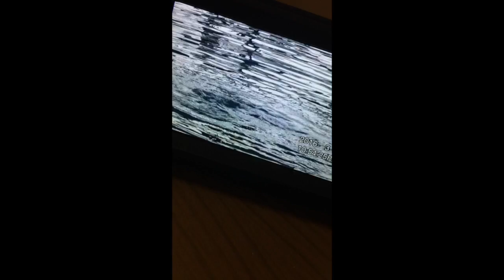vi porto con me , vlog gare sister! Cremona // 13 marzo 2016